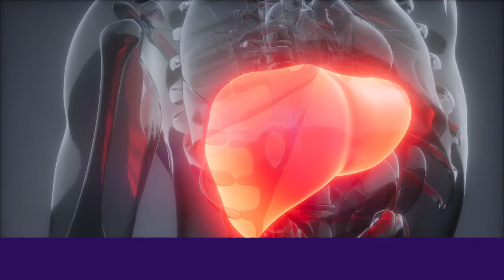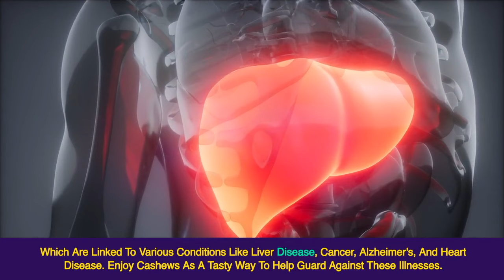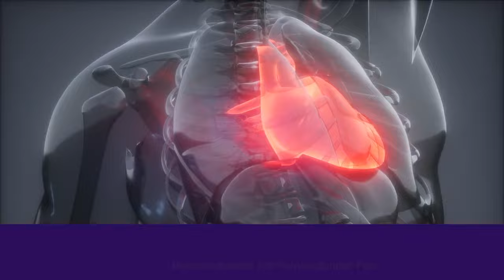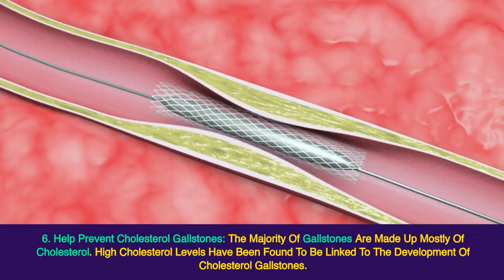You Need To Eat Cashew Nuts To Get Strong Teeth And Strong Bones !!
Always seek the advice of your physician or other qualified health provider before starting any new diet or treatment and with any questions you may have regarding a medical condition.

If you have or suspect that you have a medical problem, promptly contact your healthcare, provider.